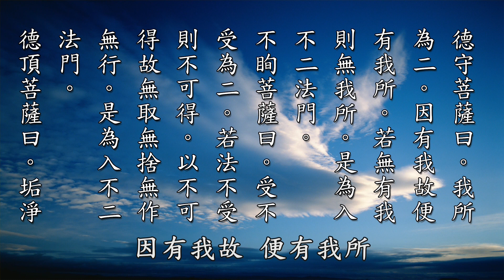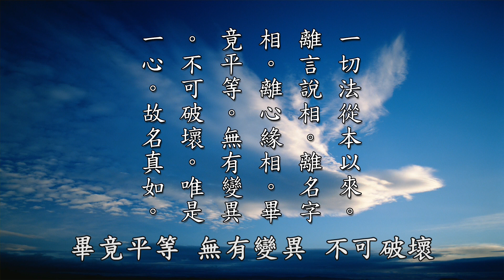【黃警官講故事】淺深詳釋不二法門之二（黃柏霖警官）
那深的來說呢，我就要帶各位，因為可能很多人連看都沒看過，我相信很多人根本是不曉得，誒，「不二法門」從哪裡來？只聽法師都這樣說，都說有個「不二法門」，「不二法門」從哪裡出來的？不知道。我們來看《維摩詰所說經·入不二法門品第九》，我們看經文。我們把經文念一遍以後，我們再擇重點解釋，然後再做一個總結，什麼是「不二法門」。我們看經文：

「爾時維摩詰謂眾菩薩言：『諸仁者！云何菩薩入不二法門？各隨所樂說之。』
會中有菩薩名法自在，說言：『諸仁者！生滅為二。法本不生，今則無滅，得此無生法忍，是為入不二法門。』
德守菩薩曰：『我、我所為二。因有我故，便有我所；若無有我，則無我所，是為入不二法門。』」
三，「不眴菩薩曰：『受、不受為二。若法不受，則不可得；以不可得故，無取無捨、無作無行，是為入不二法門。』」
第四，「德頂菩薩曰：『垢、淨為二。見垢實性，則無淨相，順於滅相，是為入不二法門。』」
第五，「善宿菩薩曰：『是動、是念為二。不動則無念，無念則無分別，通達此者，是為入不二法門。』」
第六，「善眼菩薩曰：『一相、無相為二。若知一相即是無相，亦不取無相，入於平等，是為入不二法門。』」
第七，「妙臂菩薩曰：『菩薩心、聲聞心為二。觀心相空如幻化者，無菩薩心、無聲聞心，是為入不二法門。』」
第八，「弗沙菩薩曰：『善、不善為二。若不起善、不善，入無相際而通達者，是為入不二法門。』」
九，「師子菩薩曰：『罪、福為二。若達罪性，則與福無異，以金剛慧決了此相，無縛無解者，是為入不二法門。』」
十，「師子意菩薩曰：『有漏、無漏為二。若得諸法等，則不起漏、不漏想，不著於相，亦不住無相，是為入不二法門。』」
十一，「淨解菩薩曰：『有為、無為為二。若離一切數，則心如虛空，以清淨慧無所礙者，是為入不二法門。』」
十二，「那羅延菩薩曰：『世間、出世間為二。世間性空，即是出世間，於其中不入、不出、不溢、不散，是為入不二法門。』」
十三，「善意菩薩曰：『生死、涅槃為二。若見生死性，則無生死，無縛無解，不生不滅，如是解者，是為入不二法門。』」
十四，「現見菩薩曰：『盡、不盡為二。法若究竟盡、若不盡，皆是無盡相；無盡相即是空，空則無有盡、不盡相。如是入者，是為入不二法門。』」
十五，「普守菩薩曰：『我、無我為二。我尚不可得，非我何可得？見我實性者，不復起二，是為入不二法門。』」
十六，「電天菩薩曰：『明、無明為二。無明實性即是明，明亦不可取，離一切數，於其中平等無二者，是為入不二法門。』」
十七，「喜見菩薩曰：『色、色空為二。色即是空，非色滅空，色性自空；如是，受、想、行、識、識空為二，識即是空，非識滅空，識性自空，於其中而通達者，是為入不二法門。』」
十八，「明相菩薩曰：『四種異、空種異為二。四種性即是空種性，如前際、後際空故，中際亦空。若能如是知諸種性者，是為入不二法門。』」
十九，「妙意菩薩曰：『眼、色為二。若知眼性，於色不貪、不恚、不癡，是名寂滅；如是，耳聲、鼻香、舌味、身觸、意法為二，若知意性，於法不貪、不恚、不癡，是名寂滅，安住其中，是為入不二法門。』」
二十，「無盡意菩薩曰：『布施、迴向一切智為二。布施性即是迴向一切智性，如是，持戒、忍辱、精進、禪定、智慧、迴向一切智為二，智慧性即是迴向一切智性，於其中入一相者，是為入不二法門。』」
二十一，「深慧菩薩曰：『是空、是無相、是無作為二。空即無相，無相即無作；若空、無相、無作，則無心、意、識，於一解脫門即是三解脫門者，是為入不二法門。』」
二十二，「寂根菩薩曰：『佛、法、眾為二。佛即是法，法即是眾，是三寶皆無為相，與虛空等，一切法亦爾。能隨此行者，是為入不二法門。』」
二十三，「心無礙菩薩曰：『身、身滅為二。身即是身滅。所以者何？見身實相者，不起見身及見滅身，身與滅身無二無分別，於其中不驚、不懼者，是為入不二法門。』」
二十四，「上善菩薩曰：『身、口、意善為二。是三業皆無作相，身無作相，即口無作相；口無作相，即意無作相；是三業無作相，即一切法無作相。能如是隨無作慧者，是為入不二法門。』」
二十五，「福田菩薩曰：『福行、罪行、不動行為二。三行實性即是空，空則無福行、無罪行、無不動行。於此三行而不起者，是為入不二法門。』」
二十六，「華嚴菩薩曰：『從我起二為二。見我實相者，不起二法；若不住二法，則無有識；無所識者，是為入不二法門。』」
二十七，「德藏菩薩曰：『有所得相為二。若無所得，則無取捨；無取捨者，是為入不二法門。』」
二十八，「月上菩薩曰：『闇與明為二。無闇、無明，則無有二。所以者何？如入滅受想定，無闇、無明，一切法相亦復如是，於其中平等入者，是為入不二法門。』」
二十九，「寶印手菩薩曰：『樂涅槃、不樂世間為二。若不樂涅槃、不厭世間，則無有二。所以者何？若有縛，則有解；若本無縛，其誰求解？無縛無解，則無樂、厭，是為入不二法門。』」
三十，「珠頂王菩薩曰：『正道、邪道為二。住正道者，則不分別是邪是正，離此二者，是為入不二法門。』」
三十一，「樂實菩薩曰：『實、不實為二。實見者尚不見實，何況非實？所以者何？非肉眼所見，慧眼乃能見，而此慧眼，無見無不見，是為入不二法門。』」

「如是諸菩薩各各說已，問文殊師利：『何等是菩薩入不二法門？』文殊師利曰：『如我意者，於一切法無言無說，無示無識，離諸問答，是為入不二法門。』於是文殊師利問維摩詰：『我等各自說已，仁者當說何等是菩薩入不二法門？』時維摩詰默然無言。文殊師利歎曰：『善哉，善哉！乃至無有文字、語言，是真入不二法門。』說是入不二法門品時，於此眾中五千菩薩，皆入不二法門，得無生法忍。」

這一段我們花了一點時間，我們等一下來擇一些重點來跟各位報告，就個人的一些領悟，來跟各位分享。這三十一位菩薩，他們分別說出他們對「不二法門」的見解，最後文殊師利菩薩他請示維摩詰居士，他說，我們都說出來這些不二法門的見地，那請問維摩詰居士，怎麼樣可以進入不二法門呢？這時候維摩詰居士「默然無言」，他一句話都不說，無聲勝有聲了，這我們這個俗話說，無聲勝有聲，那就是你凡人的凡夫的眼睛說，無聲勝有聲了。他是什麼？他入空假不二，中道實相了。他入中道實相的時候，他不著空，不著有，他身口意當下說法，佛法無言說。佛法，我們講說「佛法無多子」，就是這樣啊，修行的人很多，悟道的人鳳毛麟角。

所以維摩詰居士當時他是「默然無言」，是什麼意思呢？因為「說法者，無法可說」，真正到入常寂光淨土的時候，哪一法不是佛法？哪一法不是「不二法門」？對不對？老和尚說，如果你用《華嚴經》的角度來解釋《了凡四訓》，《了凡四訓》是華嚴的境界啊。同樣的道理，你用《華嚴經》的見地來說《安士全書》，《安士全書》它不再是道家的書啊，它變成什麼？它變成一乘了義的。它變成什麼？它就變成第一義諦。所以呢，為什麼他「默然無言」？因為眾生有八萬四千個煩惱，那佛法就有八萬四千個法門對治。你迷了，跟你講世間法。那告訴你要不要離開這個世間法，因為三界猶如火宅，那二乘人照這樣去修啊。他照這樣去修，他修苦集滅道，證得我空真如，他破見思惑啊。

在法華會上佛陀說，你們那個還是化城而已，就暫時給你們安住一個地方而已。就是化城的意思說，本來有一個目標說，很遠的地方，那個城市在一個很遠的地方。那這些弟子走到一半，很熱，又飢渴，想找一個地方休息啊，佛陀就先化一個客棧給他們住啊，就是三乘，聲聞乘、緣覺乘、菩薩乘，就是客棧啊，讓你們先住一下，因為涅槃，到最後，到這個無上正等正覺，究竟涅槃那個地方的時候，還有一段很長的距離啊。阿羅漢，五千個比丘，在法華會上就退席了。佛陀說，退也好。因為佛陀在法華會上講，「唯有一乘法，無二亦無三，除佛方便說」，那阿羅漢不能接受就是說，那怎麼我這個我這個三乘法，我這個聲聞乘也不對呢？那是佛陀說的，你教我這樣修的啊，你教我出離三界，我已經出離三界了。佛陀說，你證的還是偏真涅槃。這就是什麼？因為眾生，凡夫著有，二乘人著空。
所以文殊師利菩薩就讚歎，「善哉！善哉！乃至無有文字、語言，是真入不二法門。」所以《大乘起信論》裡面講，就「一切法從本以來，離言說相、離名字相、離心緣相，畢竟平等、無有變異、不可破壞。唯是一心故名真如」。這個就是「真如」。「乃至無有文字、語言，是真入不二法門」。

節錄自：安士全書-文昌帝君陰騭文廣義節錄  黃柏霖警官主講